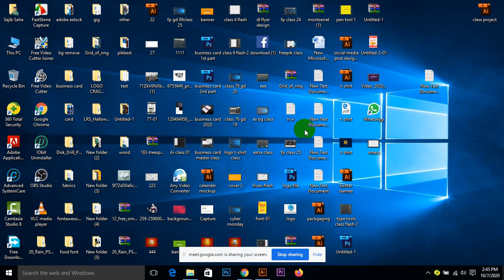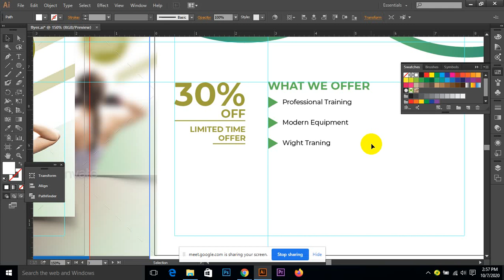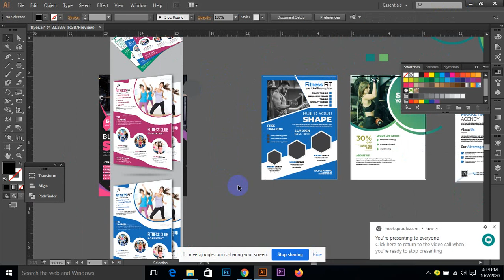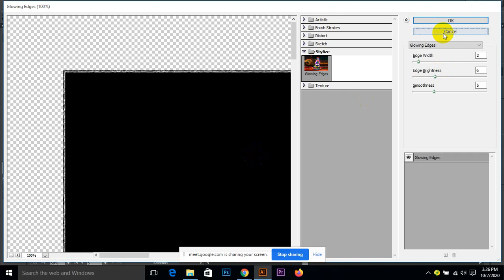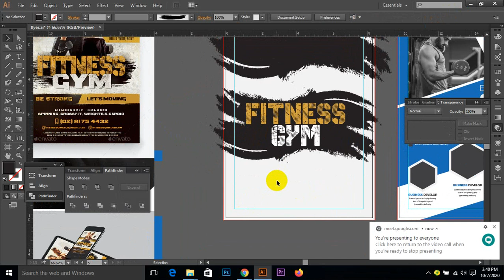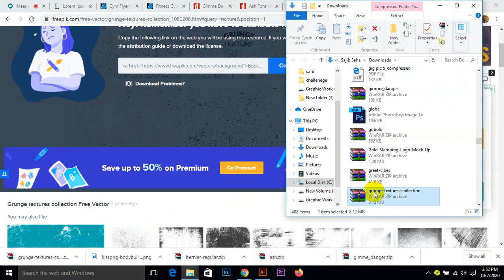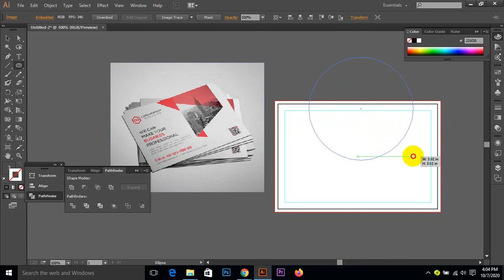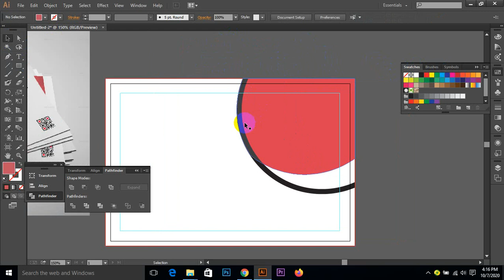Class Day 6